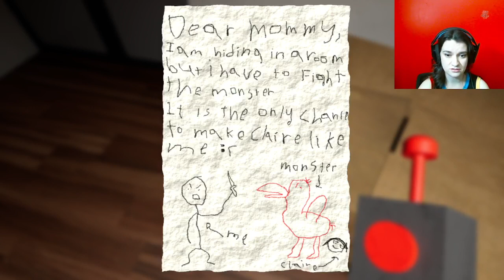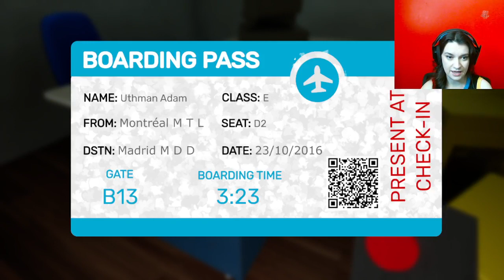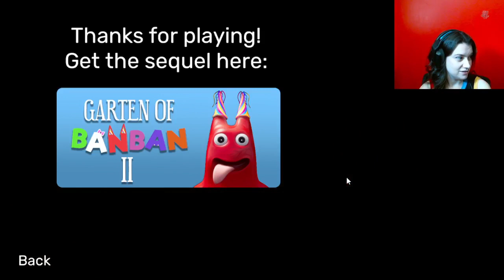I played Garten of BanBan for the first time and…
It's on Steam